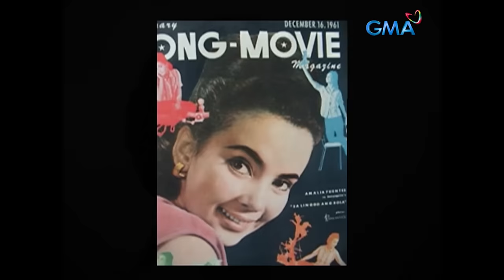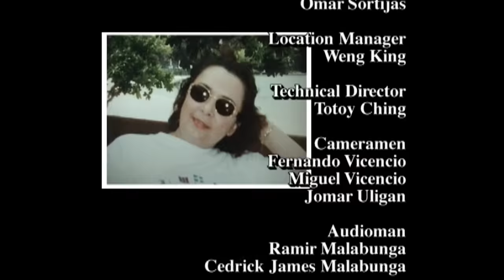MPK: Ang Pag-Usbong Ng Isang Reyna - The Ms. Amalia Fuentes Story (Full Episode) Magpakailanman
Aired (November 18, 2004): Amalia Fuentes (Nadine Samonte) was known as the "Elizabeth Taylor of the Philippines" and had one of the most beautiful faces in Philippine cinema. Behind the sparkle and glamour, however, is a sad background and what will happen at the pinnacle of her career.

Cast: Nadine Samonte, Chanda Romero, Dennis Roldan, Mark Gil, Sharmagne Santiago, Cj Ramos, Gian Bernabe, Eliza Pineda, Jiego Malvar